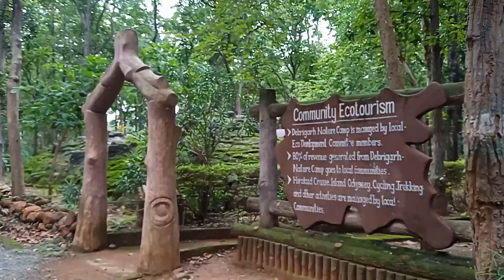debrigarh nature camp 2024